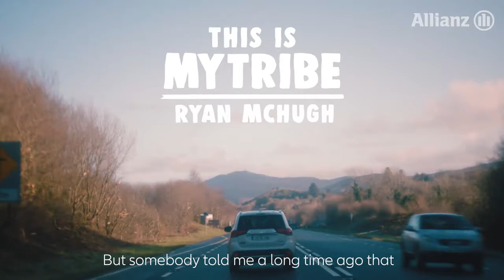This is my tribe - Ryan McHugh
"Nothing gives me more pleasure or satisfaction than getting up in the morning and going to play for Donegal."

Watch Dublin vs Donegal. Live on eir sport this Saturday night.

Follow Ryan McHugh behind the scenes. 💚💛
＠DubGAAOfficial vs ＠officialdonegal, live on eir sport this Saturday night.